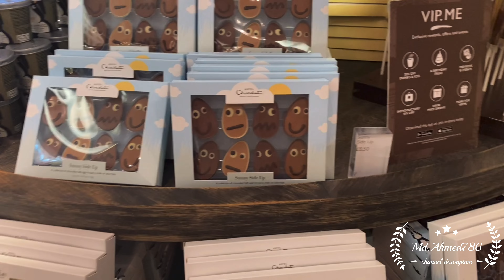hum chale belfast aur shopping 😂🎉🎉🎉hogaye Kirak.# vlog 1 ||md.ahmed.786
welcome to my show  hum chale belfast city aur shopping hogaye Kirak  aur Victoria square ke pass hum ne enjoy kiya music band ko  this video show all the belfast city and how to shop in low prices.

belfastcity tour#md.ahmed786#ammujuhi